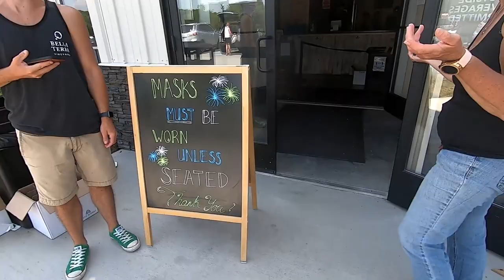Indulge in Pennsylvania's Wine Wonderland: The Ultimate Winery Guide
Some of the best wineries in Pennsylvania. And a great stop for any Sunday Bella Terra Winery is part of the Laural Highlands wine trail, exceptionally large able to hold events, and has an on-site bistro, also has bands and other events.

Best Wineries in Pennsylvania

My Ride
2021 Road Glide Limited

My Gear
Sena 10cEVO
GoPro 7 black
Galaxy S20

Snail Mail
BtheRiderPa
Claysville, PA 15323